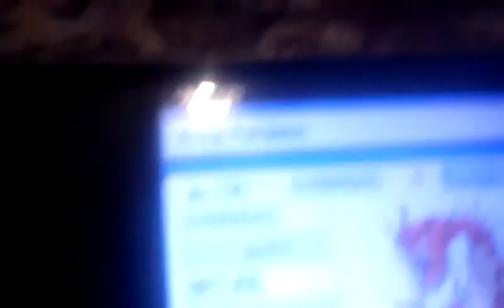Red Gyarados or shiny Gyarados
Do or liljbdnjd